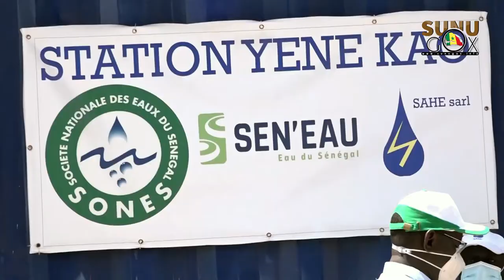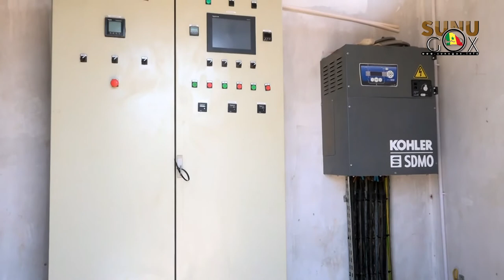Yene, Toubab Dialaw et Popoguine: L'Etat met en place une enveloppe de 2 milliards de FCFA pour